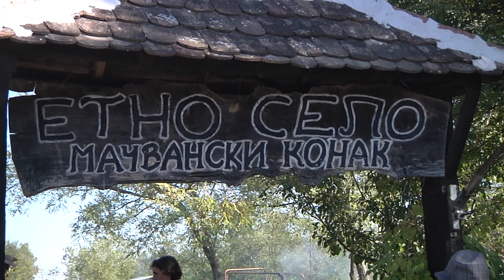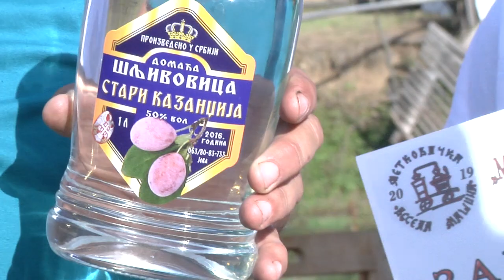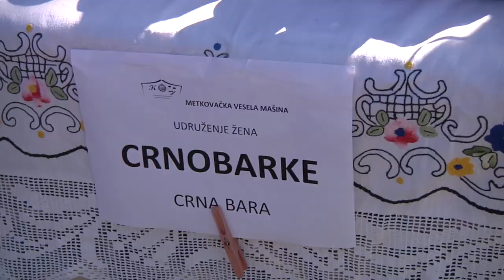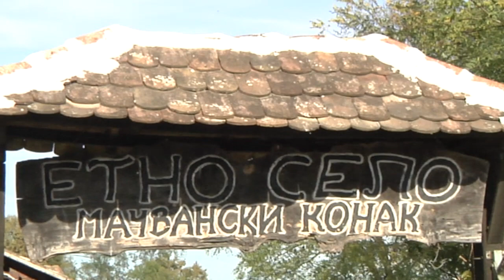Vesela mašina punom parom i kroz 2019. godinu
Pripremili: Dragan Ostojić, Marijana Kovačević